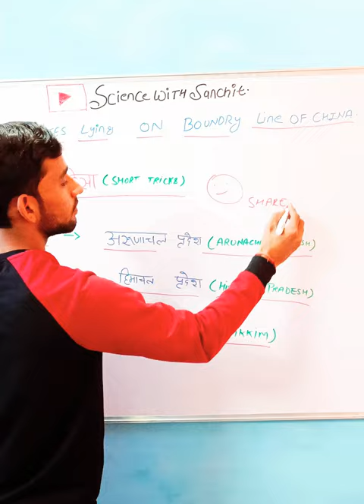states along redcliffe line/states lying on boundry line of china#viral